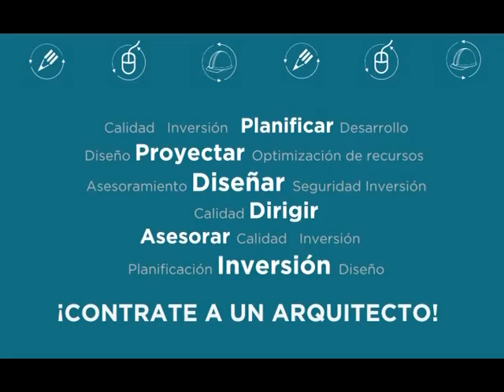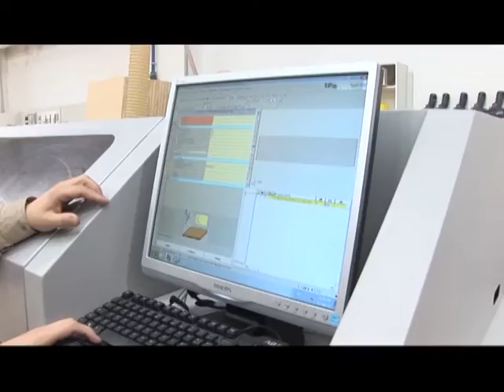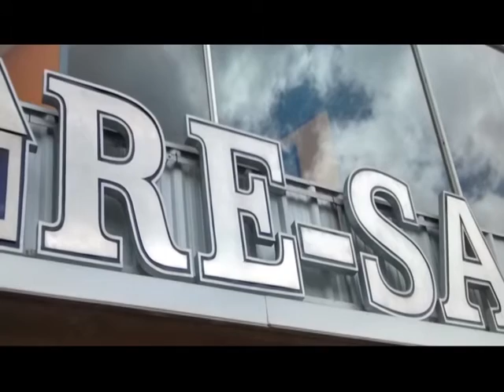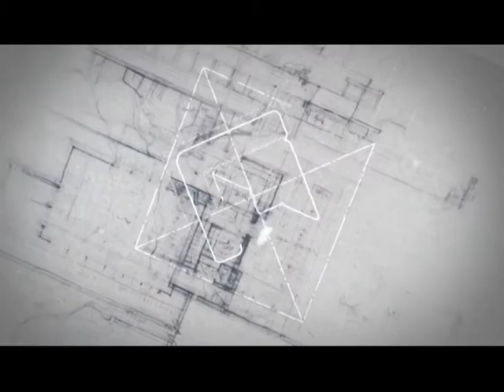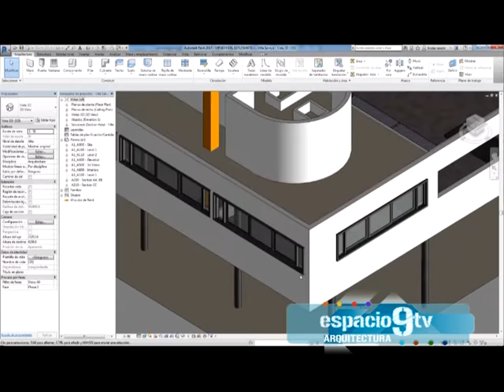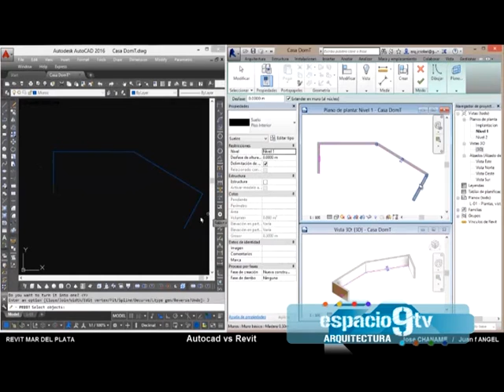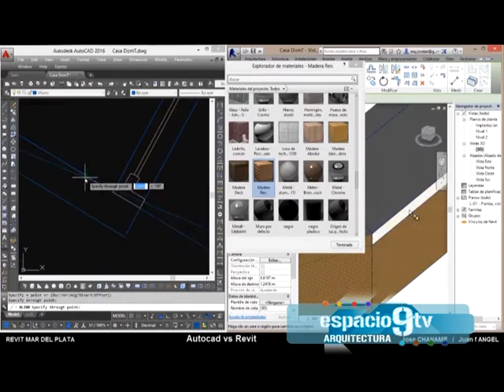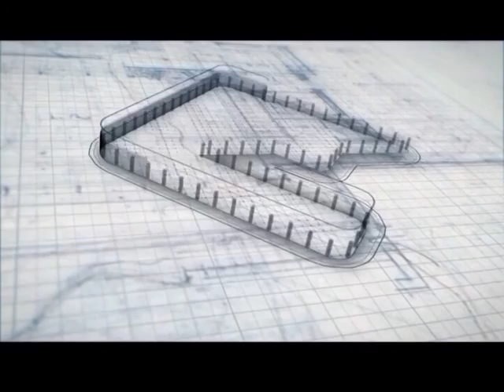Edición 13 03 2017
-Junto con el Arq. Lelis Fernandez  continuamos desarrollando aspectos de la detección, diagnóstico y tratamiento de la patologías en la Construcción.
-Entrevistamos a la Diseñadora Industrial Rocio Canuti que junto a la Diseñadora Industrial Carolina Sansone son responsables del Proyecto Sin Huellas y han desarrollado un novedoso panel aislante con material reciclado el que es aplicado a proyectos de interés social.
-Entrevistamos a los docentes del Curso de actualización profesional para el uso del software REVIT que se dictará durante los meses de marzo y abril en la Sede del CAPBA IX Dorrego 1657 Mar del Plata. En esta aproximación conocemos los aspectos más relevantes de la tecnología BIM en Arquitectura.